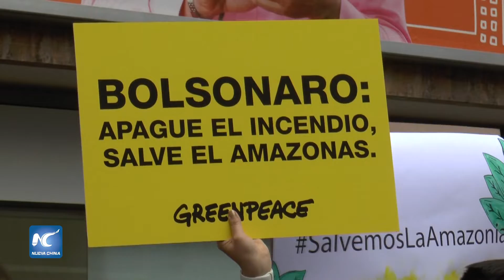Durante manifestación pueblos indígenas colombianos declaran emergencia ante incendios en el Ama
Sumándose a una manifestación convocada por jóvenes colombianos frente a la embajada de Brasil en Bogotá, grupos indígenas de la cuenca Amazónica Colombiana leyeron el acta de declaratoria de emergencia ambiental y humanitaria por los graves incendios.